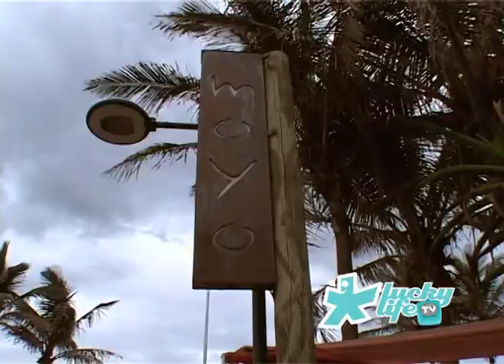Mike Parry interviews SA DJ Dakin Auret at Moyo, Durban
During the filming of the Pilot for Lucky Life TV, Mike Parry catches up with SA DJ, Dakin Auret to find out whats happening in the Durban club and music scene